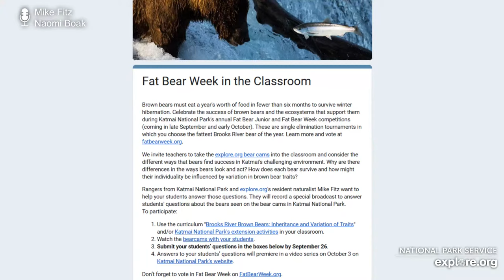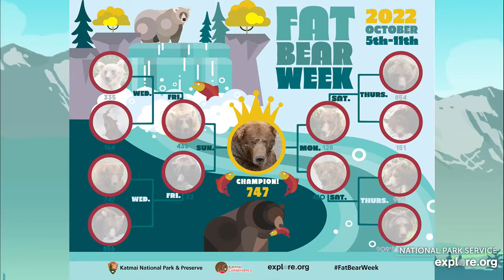Play by Play 9.14.23 | Brooks Live Chat